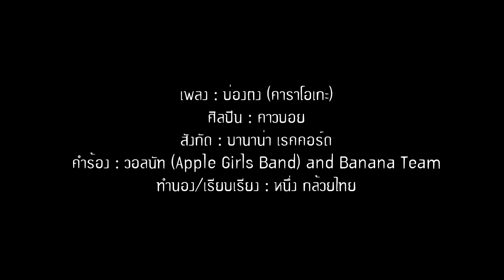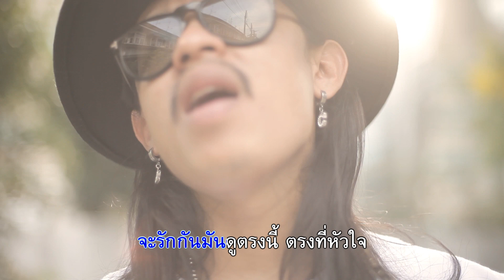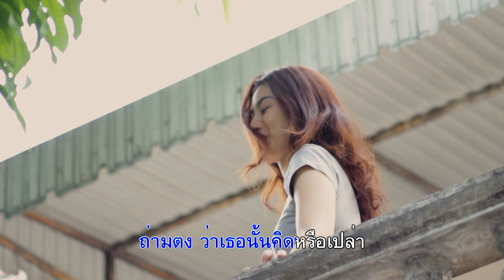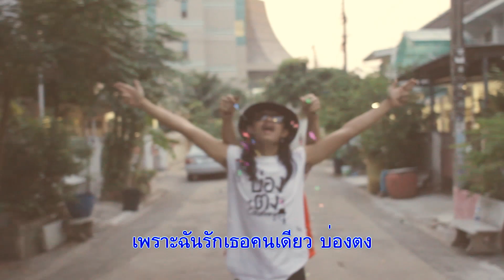บ่องตง - คาวบอย (OFFICIAL KARAOKE)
เพลง : บ่องตง ( คาราโอเกะ )
ศิลปิน : คาวบอย
เนื้อร้อง : วอลนัท Apple Girls Band & Banana Team
ทำนอง/เรียบเรียง : หนึ่ง กล้วยไทย
มิกซ์เสียง : Toy Sakie
สังกัด : Banana Record